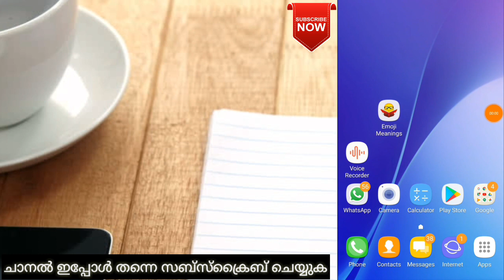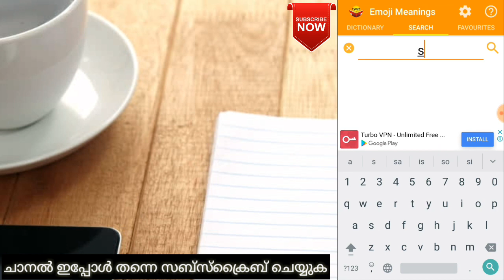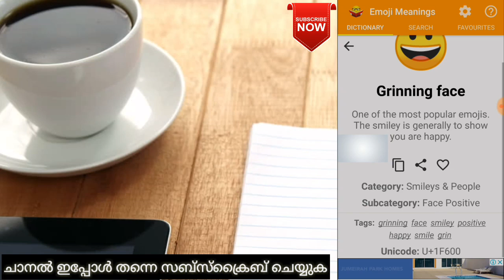അർത്ഥമറിയാതെയാണോ വാട്സാപ്പിൽ സ്മൈലി അയക്കുന്നത്: whatsapp smily meanings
അർത്ഥമറിയാതെയാണോ വാട്സാപ്പിൽ സ്മൈലി അയക്കുന്നത്
WhatsApp emoji meanings

*മലയാളം മൂവീസ് ഡൌൺലോഡ് ചെയ്യാം ആപ്ലിക്കേഷൻ ഇല്ലാതെ*